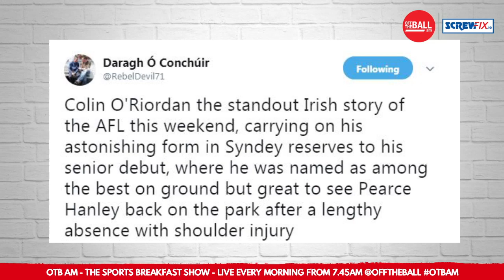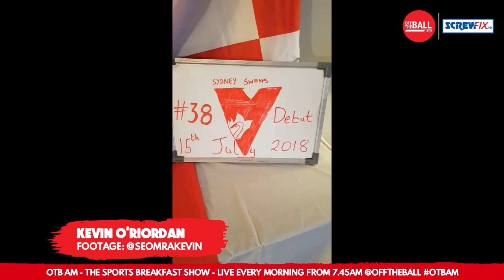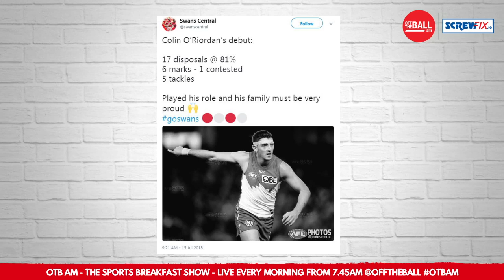"I was sick of football" - Colin O'Riordan on GAA burnout & Aussie life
Ger and Eoin were joined by new AFL star Colin O'Riordan on OTB AM. The Sydney Swans' and Tipperary man gave us his thoughts on moving to Australia, family and the special type of burnout that comes from being courted by football, hurling and foreign panels.

Brought to you in association with Screwfix.ie.